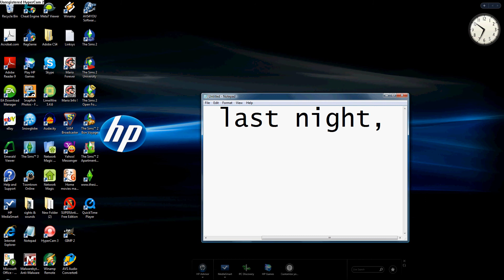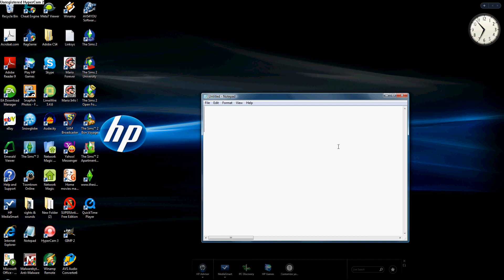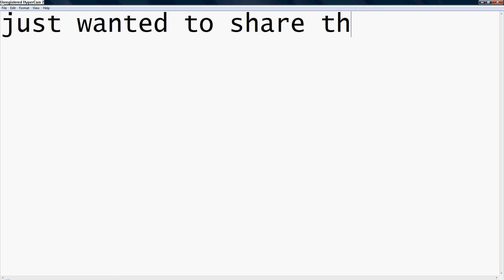Mitchel Musso New Song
mitchel musso played a new song at Magic Springs and Crystal Falls ( Hot Springs Theme Park )